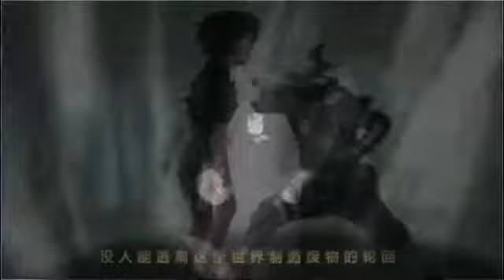【综漫/多素材/燃向】如果英雄都跑了，那谁来戰鬥？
此影片經過UP主同意轉載